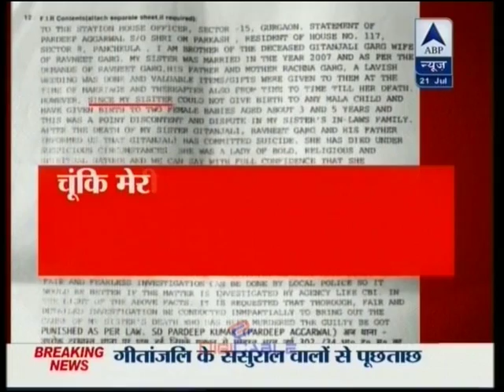Kunickaa Sadanand's debate on ABP news 21st july 2013 Is the want of a,male child' justified